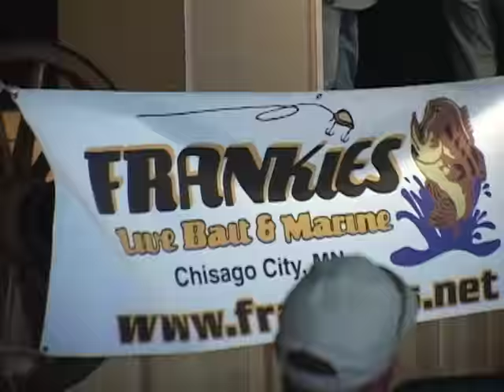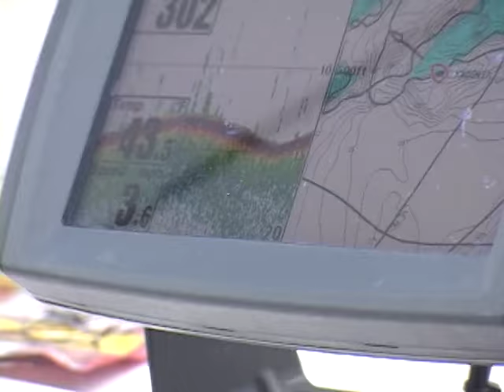Fishing with Josh Stevenson | 51.5" Musky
Listening to Lure Noises, Fishing with Jack Link and his son Troy Link, This show was very special to me. I got to fish with Jack Link himself! Larry and I got a 51.5" musky too! Fast forward to 18:05 to see the 51.5" Musky catch!